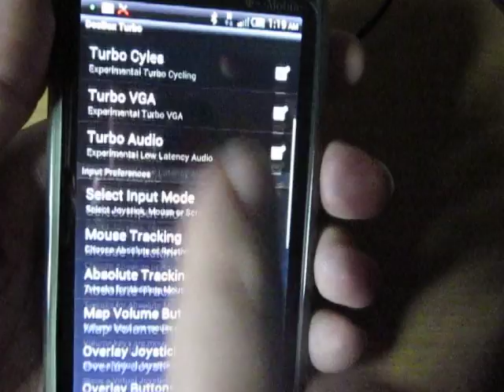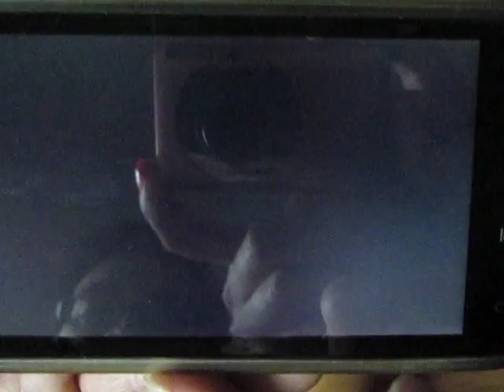DosBox Turbo running WarCraft II on Android.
Running Warcraft II on DosBox Turbo (v1.1.1) for Android.